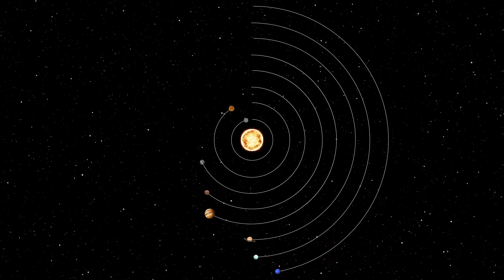SES Satellites O3b mPOWER Constellation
SES is preparing to launch the first satellites of its O3b mPOWER system in 2022.​ At its core, O3b mPOWER’s mission is to help create a truly connected world – where everyone, from individuals to organizations to entire populations, can connect to one another from anyplace at any time.